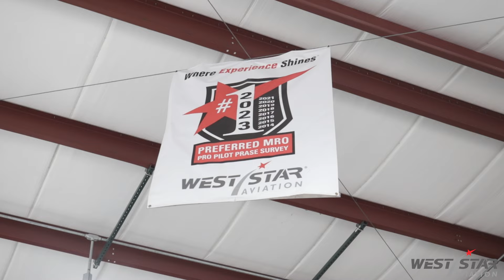West Star Aviation Celebrates Inaugural WSAA Graduation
West Star Aviation Academy (WSAA), established in January 2024 by West Star Aviation in partnership with Southwestern Illinois College (SWIC), proudly celebrated the graduation of its inaugural class in the presence of employees, families, community members, and industry leaders.